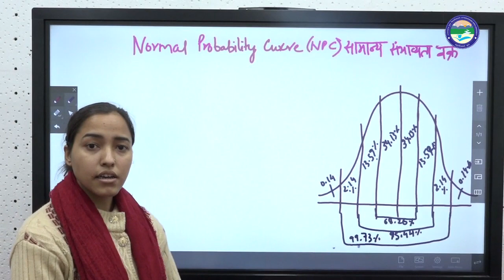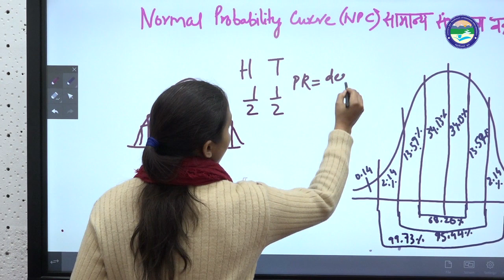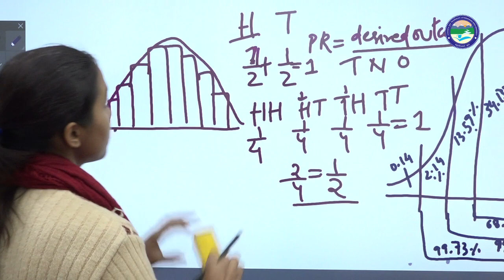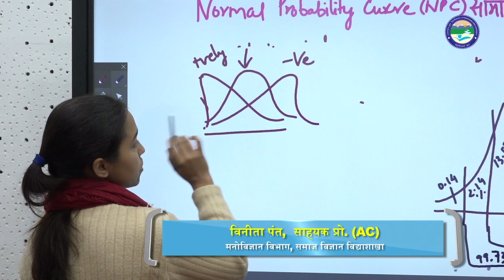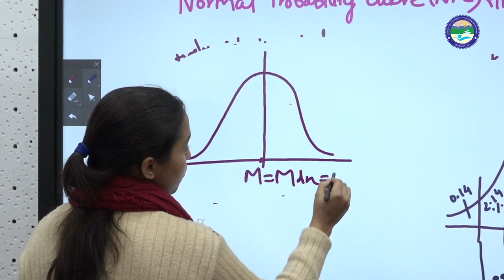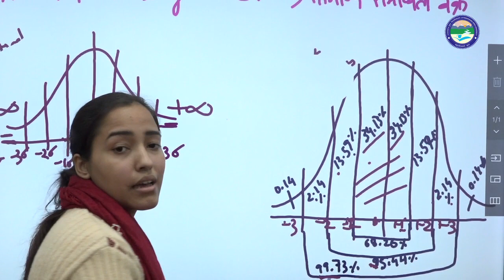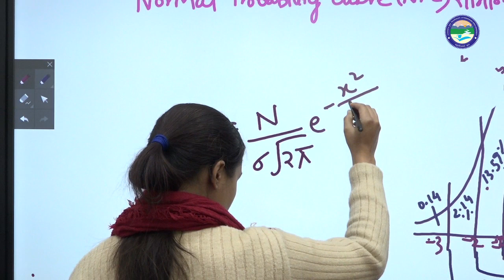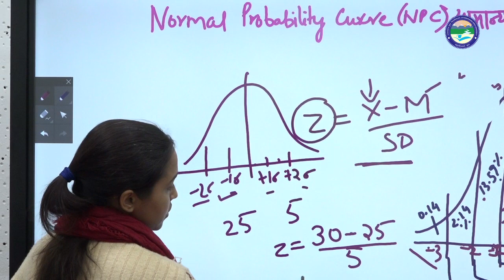Normal Probability Curve Part I